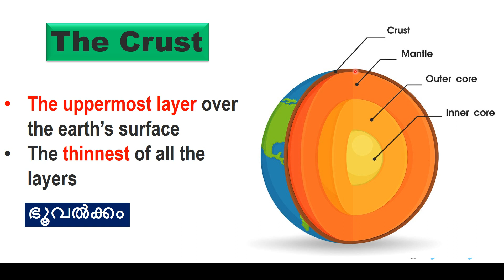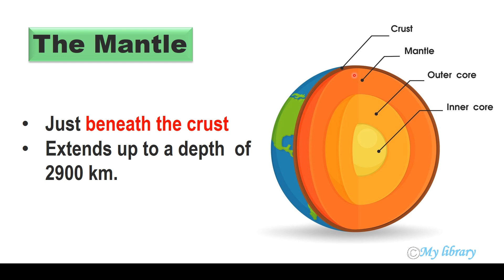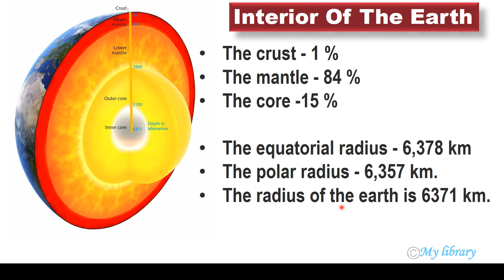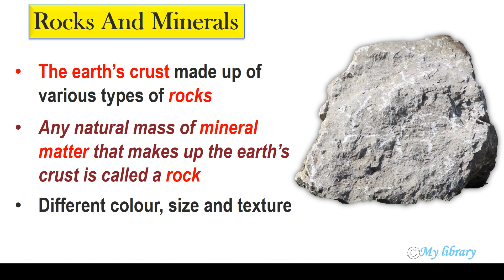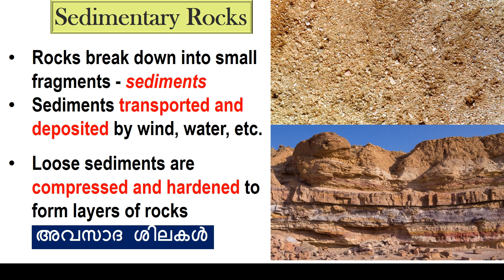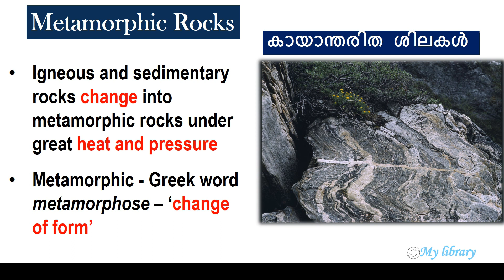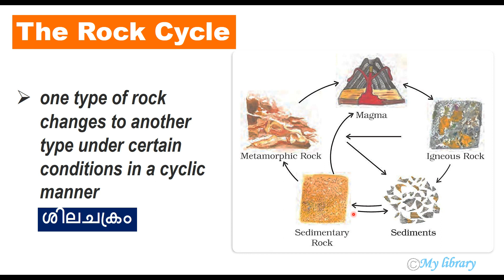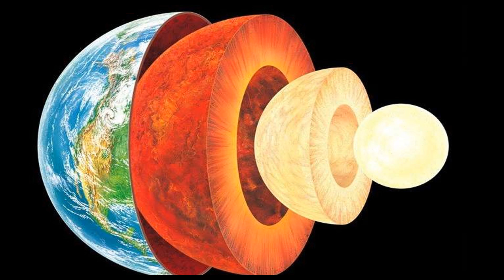NCERT | CBSE | Geography 7th L2 - Inner Layers of Earth | Types of Rock(Mal)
NCERT Books Series - Malayalam - Geography - : Inside our Earth
00:00 Introduction
00:39 The crust, The mantle,  The core
03:16 Deepest mine, deepest whole on earth ,Kola borehole
04:42 Igneous rocks
05:12 Extrusive rocks
05:59 Intrusive rocks
06:27 Sedimentary Rocks
07:34 Metamorphic Rocks
08:18 Monuments built using rocks/ stone
08:53 Rock cycle
09:53 Minerals

Happy learning.